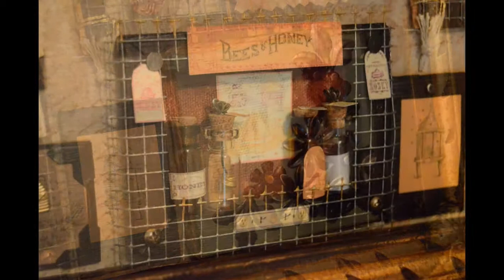US Art Supply: 3" x 3" Mini Professional Primed Stretched Canvas Review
US Art Supply: 3" x 3" Mini Professional Primed Stretched Canvas (1-Pack of 12-Mini Canvases)

I again welcome US Art Supply to the blog and this time they sent the most adorable little canvases for me to review. I have been on an art and craft kick that seems to have no end to it, so you can see why my love for US Art Supply runs so strong.

The miniature canvases measure 3 inches by 3 inches, with a 3/8 of an inch profile. These canvases are made using acid free gesso and are triple primed, so you have a nice thick platform to create on. The canvas material is stretched by hand and over wooden “stretcher bars” that are made with kiln dried wood, which tends to not lose it’s shape. Your art remains beautifull for year to come without worry of sag or destruction to the image. If you put the work in to make something, it should reward you with years of lasting so you can enjoy it!

Retail Price Point: $11.97 for 12 mini canvases in each pack and they measure 3 x 3 in size.

Verdict:
I figure it was time to make something for a bare wall that has been in our library/office. I have geodes and the such on the book shelves along with books but I wanted something that represents nature, but had a unique appearance. Something educational but also contained beauty and because I love to garden, I figured an homage to bees. These little guys not only help my citrus trees produce fruit, keep my berry bushes producing boysenberries, but they love everything from the rose garden to the hibiscus bushes we have along the wall. Always busy and buzzing, plus with the amount of bees lowering in count, I figured it was time to show appreciation for the little workers. I went with a green background to keep within nature’s colors and sketched a bee (of course with a US Art Supply pencil). I went with metal flowers to add contrast to the piece and again a different element of texture. I gathered some worker bees that seemed to have worked too hard and perished (in the pool) and put them under a glass dome and in a bottle using copper wire. I even took US Art Supply’s 3 x 4 inch canvas and used it backwards to create a honey store. These canvases can be used more than just the front-side and that is what I love about them! The material is smooth even on the backside and because US Art Supply takes care in production, the back portion is made nice enough to be usable. I fixed everything to a floral fabric and redid a vintage frame into a shadowbox frame, to provide more depth. This also allows me to use large items like glass bottles and domes. I collected everything I had on bees from charms to even earrings (bee wings) that I used for the honey bottles and the bumble bee earrings to be featured flying around the black colored rose on the fabric, just like they fly around the flowers. Simple and really just re-purposing what I had around the home because I figured a bee uses all it can in nature to keep working (or for me crafting)!

I received the above product(s) free of charge from U.S. Art Supply. I am not obligated to provide a positive or favorable review, just my honest opinion. My review is based on my experience with the product and/or brand, which may differ from yours.